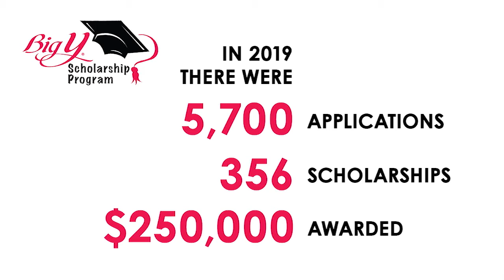Big Y Scholarship Program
In tribute to both its employees and its customers, Big Y offers an annual scholarship program. Established in 1981, the program includes a series of scholarships which honor Big Y's founders; the late Paul H. D'Amour and his brother, Gerald D'Amour. In addition, there is a scholarship series that was originally funded by Big Y employees to commemorate Big Y's 50th Anniversary, one recognizing the contributions of area law enforcement officers and firefighters and a category that acknowledges the tremendous sacrifice made by all Military Service members and their families.

All Big Y scholarships recognize academic merit and achievement. They are awarded to the most academically outstanding students in the Big Y market area. There are awards for both traditional and non-traditional students at the undergraduate and graduate levels.

Big Y has awarded 4.5 million dollars to over 6,300 students since the beginning of the program in 1981.